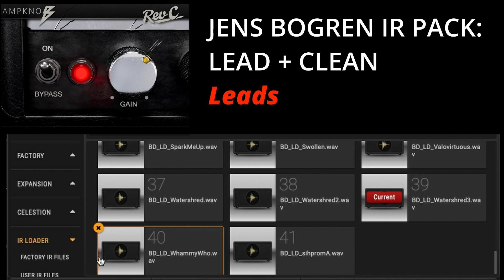JENS BOGREN IR PACK: LEAD + CLEAN-3